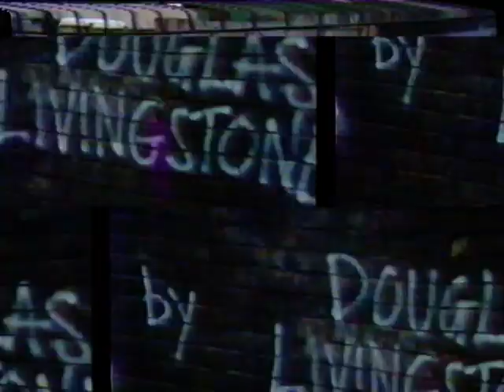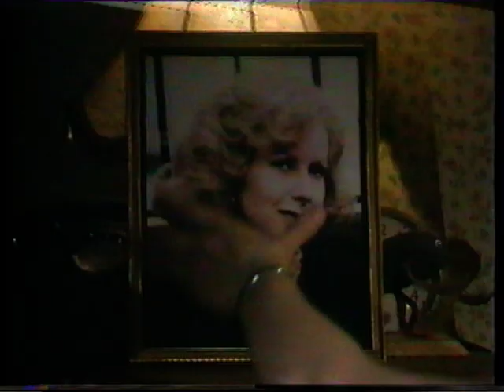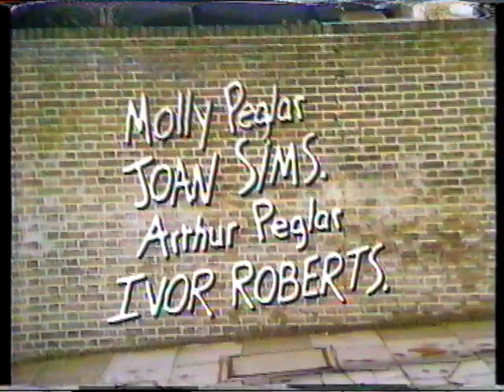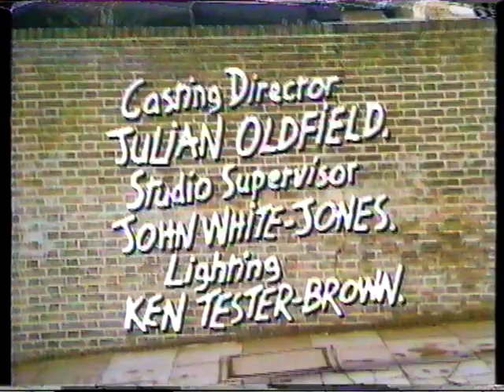Series: Born & Bred Episode: Next Day on Your Dressing Room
British Comedy.  TV Series 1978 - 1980
Writer: Douglas Livingstone | Producer: Peter Duguid
Cast:  Kate Williams, James Grout, Gillian Raine, Constance Chapman, Richard O'Callaghan, Gorden Kaye, Max Wall, Trevor Peacock, Susie Blake, Helen Cotterill, Joan Simms, Ian Redford, Susan Tracy and Sally Grace.